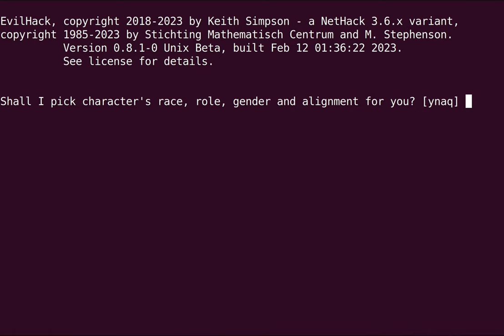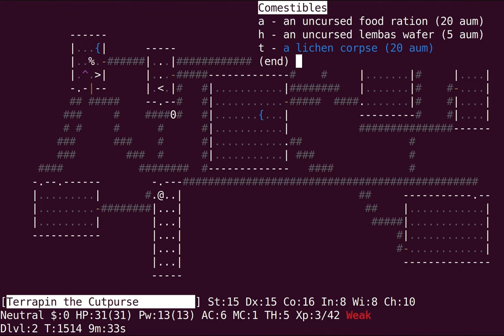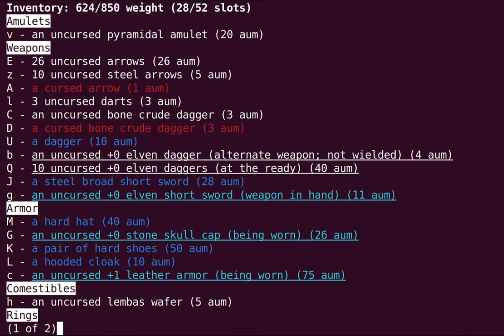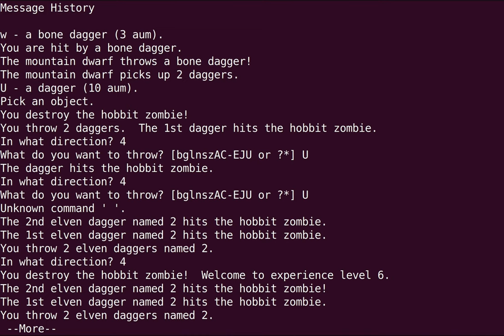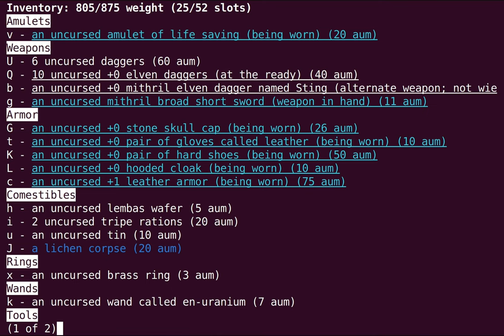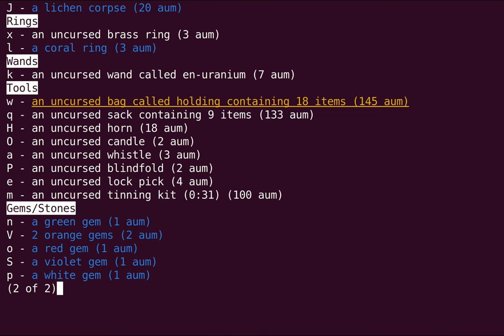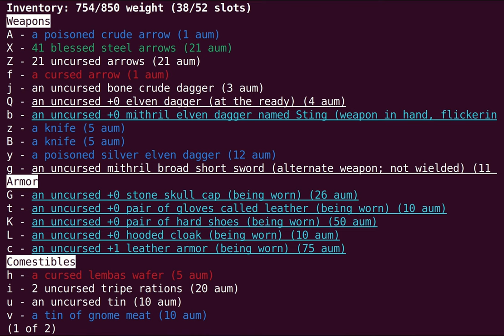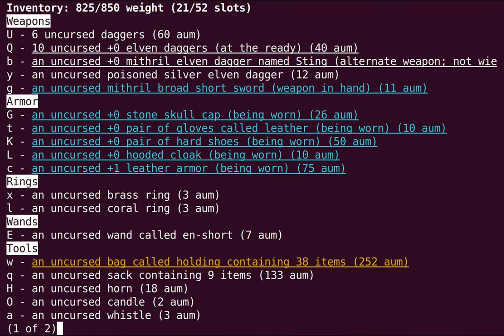Let's Play Evilhack: Stingy Shopkeepers (BH 1/18)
The sneaky adventures of terrapin the hobbit rogue begin! Shady shenanigans abound as she steals from, stabs, and generally pisses off every orc she finds in the true hobbit tradition.

If you're interested in learning more about Evilhack, check out its page on the Nethack Wiki or dive right in on hardfought!

Milestones: Goblintown, Mine Town

Character: Rog Hob Fem Neu